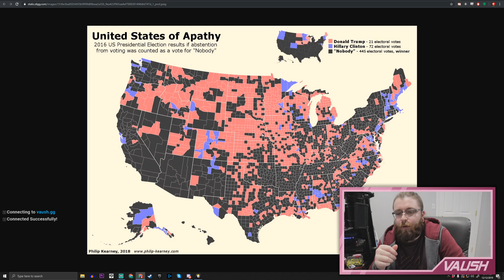Why Boris Johnson Won The 2019 UK Election